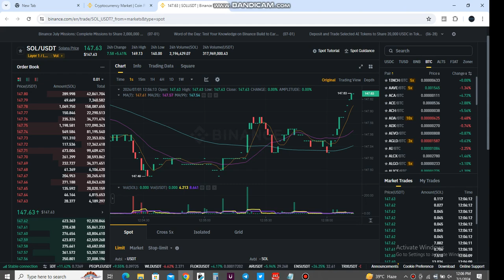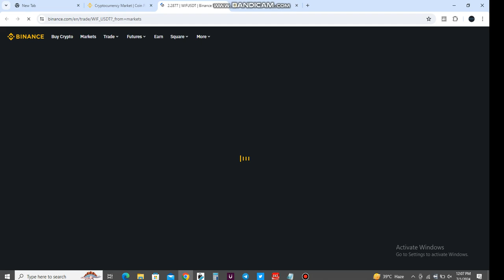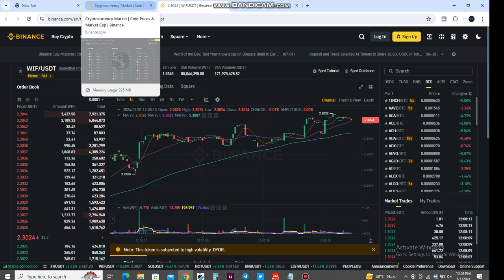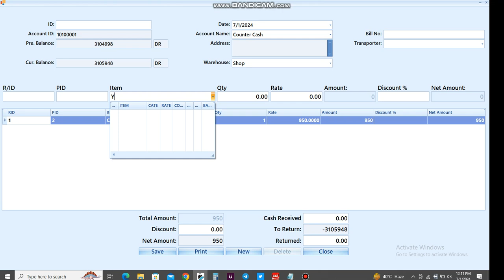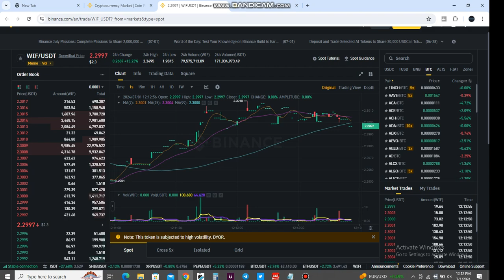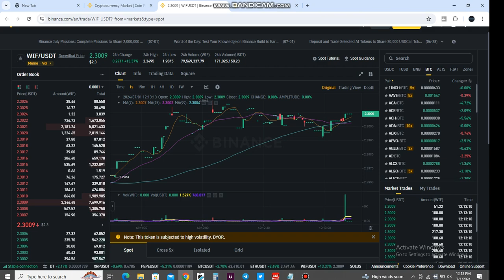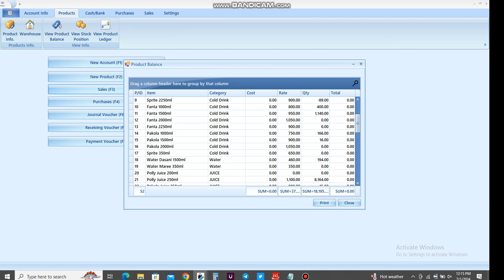Daily Computer Vlog No136 Earned Daily Work Just Typing $500 by Typing Just 10 Minutes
MY COMPUTER DATA SHOW DOWNLOADING AND ANY SOFTWARE INSTALLATIONS ANY PROBLEMS SOLVE
Daily  Computer Vlog No136 Earned Daily Work Just Typing  $500 by Typing Just 10 MinutesDaily  Computer Vlog No136 Earned Daily Work Just Typing  $500 by Typing Just 10 Minutes